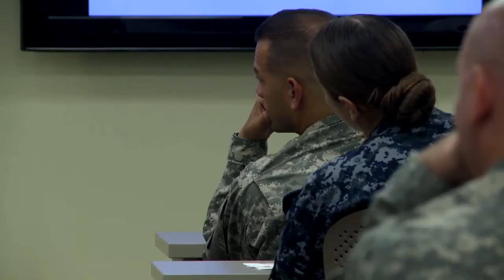U.S. Military Operations to Fight Ebola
The U.S. Military now has 631 personnel in West Africa in support of Joint Force Command United Assistance to fight the Ebola virus. 250 more service members are to go to Dakar, Senegal to conduct port operations.